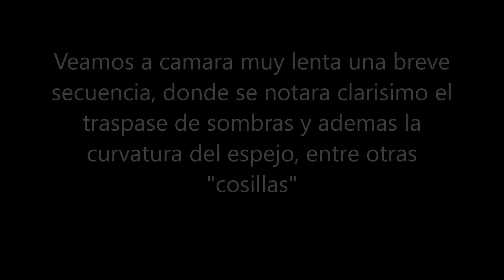Parte III: Espejos Portales a Mundos Paralelos: SOMBRAS PASANTES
En este video, bajo luz estroboscopica se demuestra que la sombras pueden pasar hacia ambos lados de un espejo ("Efecto Peter Pan") y que incluso se producen diferencias temporales en el movimiento de las manos e, incluso, fuertes curvaturas (combas) en los espejos